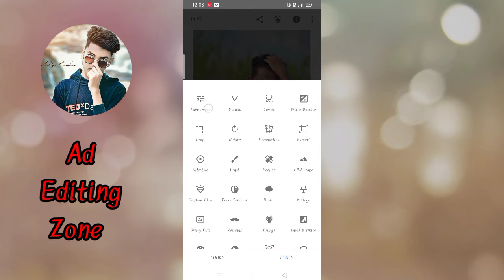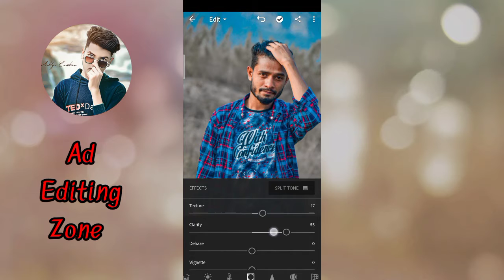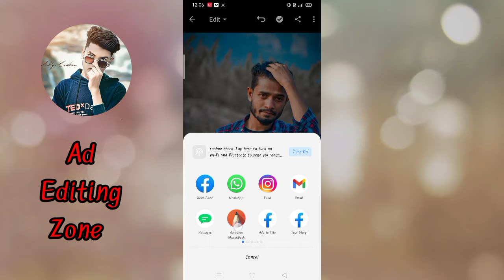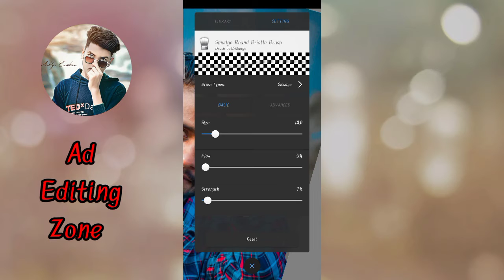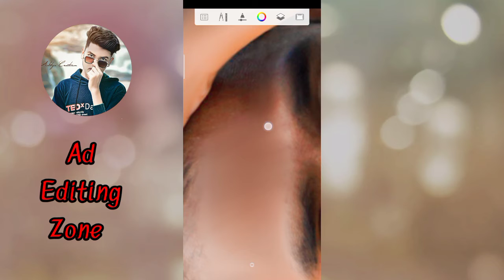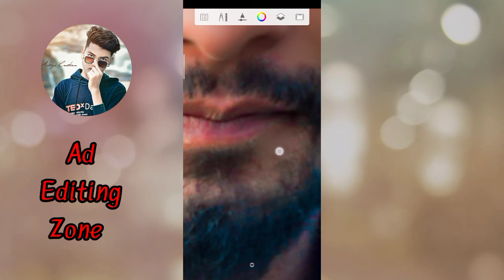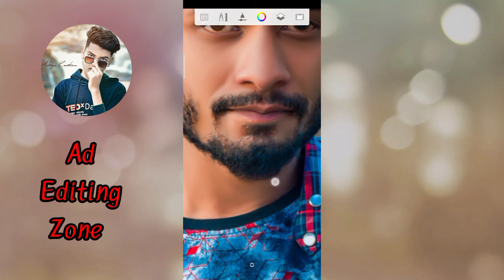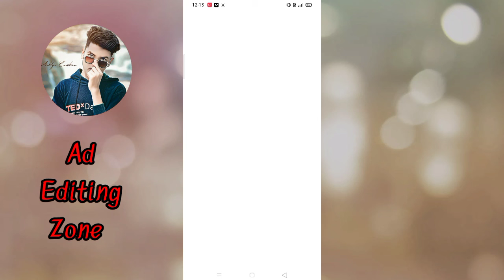Hard black background photo editing || Autodesk editing....